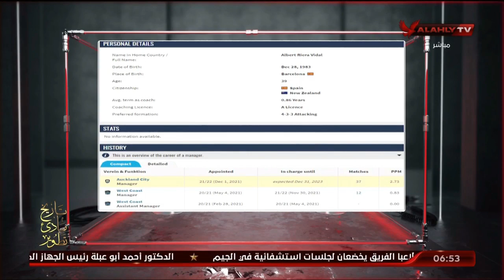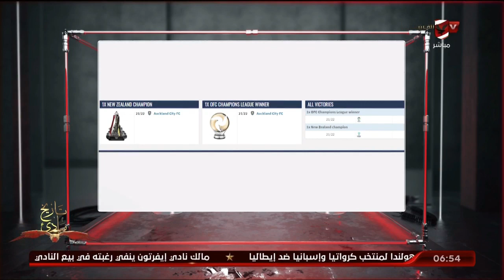كل ماتريد معرفته عن أوكلاند سيتي منافس الأهلي في مونديال الأندية مع أحمد مصطفي وبلال محسن